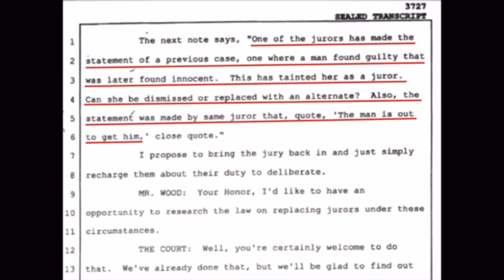Black Eagle Legal News (Part 2): HUNG JURY INTIMIDATION!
The only black juror (#62) in H.E. Dr. Malachi Z. York's trial was vehemently intimidated by 11 other white jurors and a Judge that Recharged the Jury to avoid the CLEAR HUNG JURY in this case.

FREE H.E. DR. MALACHI ZADOK YORK!!!
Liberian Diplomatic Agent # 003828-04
False Name/Misnomer: Dwight D. York
Bureau Of Prisons (B.O.P.) Register # 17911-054
Florence, Colorado ADMAX